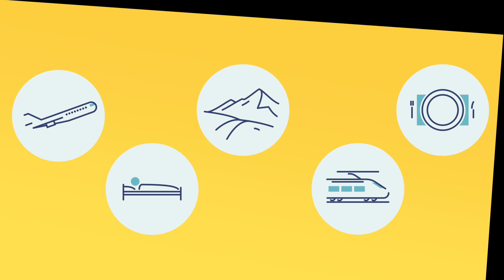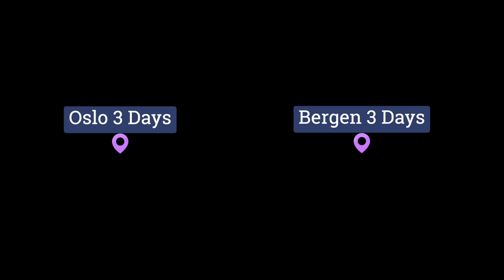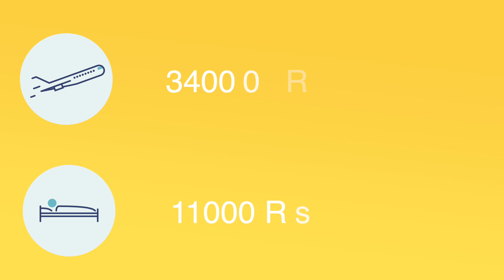India To Norway Budget Trip 75000| Flights, Hostels, Train, Food | Plan Europe Trip From India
In this video, we have given complete details to plan 1 week norway trip from india. With our plan you can enjoy norway trip only in 75000 rs. In this plan, you will spend 3 nights in oslo and 3 nights in bergen.